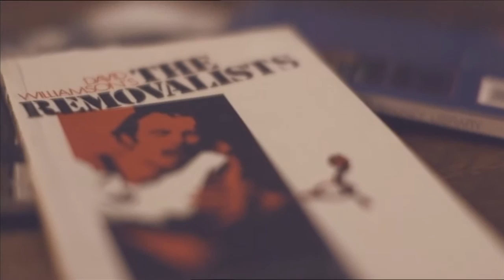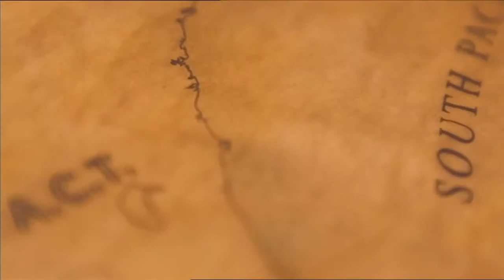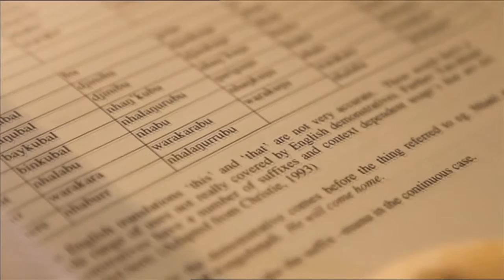National Finalists - Senior Australian of the Year 2012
The Senior Australian of the Year Award recognises those Australians aged 60 and over who continue to achieve and contribute. The award commenced in the International Year of Older Persons in 1999.